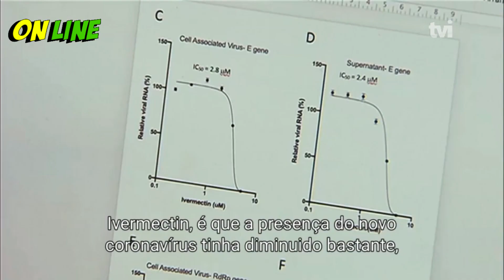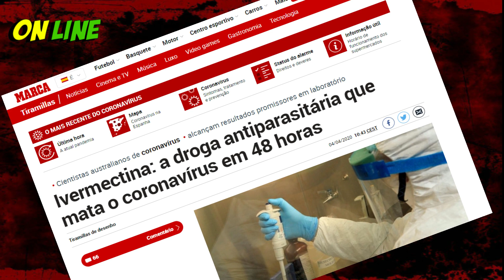Urgente : Cientistas Australianos Descobrem Medicamento Capaz de 'Matar' Coronavírus em 48 horas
Um estudo conjunto levado realizado pelo Monash Biomedicine Discovery Institute e pelo Peter Doherty Institute of Infection and Immunity, na Austrália, identificou um medicamento antiparasitário capaz de 'matar' a Covid-19 nos testes laboratoriais no espaço de 48 horas.

Kylie Wagstaff, uma das responsáveis pelo estudo, sublinhou, no entanto, em declarações ao jornal australiano The Canberra Times, que ainda é preciso saber qual a dosagem correta de Ivermectin a usar em humanos para curar por completo a infecção.

"Descobrimos que, mesmo uma dose única, poderia remover, essencialmente, todo o RNA viral no espaço de 48 horas, e que, mesmo num período de 24 horas, é possível haver uma redução verdadeiramente significativa", afirmou.

"Num período em que temos uma pandemia global e em que não há qualquer tratamento aprovado, se tivéssemos um composto que estivesse já disponível em todo o mundo, isso poderia ajudar as pessoas mais cedo", acrescentou.

Kylie Wagstaff deixou, no entanto, um aviso: "Realisticamente, demorará algum tempo para que uma vacina esteja amplamente disponível".

Urgente : Cientistas Australianos Descobrem Medicamento Capaz de 'Matar' Covid-19 em  48 horas